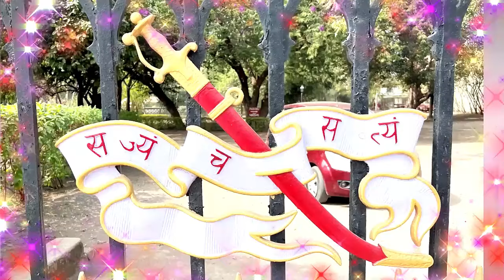GONDAL STATE- BHUPENDRASIHJI CHUDASAMA#GONDAL STATE RAJYABHISEK VK OK VLOGS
GONDAL STATE- BHUPENDRASIHJI CHUDASAMAGONDAL STATE-RAJTLAK VIDHI/GONDAL STATE-NAGARYATRA/GONDAL STATE RAJYABHISEK  MAHOTSAV-2024#Gondal PALECE/vk ok vlogsGONDAL STATE RAJTILAK MAHOTSAV-2024#Gondal na Raja no royal parivar/
MMAHOTSAVAHARAJA HIMANSHUSINHJI NO RAJTILAK ગણેશભાઈ ગોંડલ/ Gondal maharaja bhagvatsih#MAHARAJA BHAGVATSIHJI/TALVAR RAS/Gondal stait pelece /Dayro2023/rivaba jadeja/VK OK VLOGS/GONDALGANESHBHAI GONDAL /GONDAL GUJARAT/DOCUMENTARI/Gondal na Raja no royal parivar

# GONDAL STATE RAJTILAK MAHOTSAV-2024
Gondal na Raja no royal parivar
Gondal STATE RAJTILAK
Gondal NAGARYATRA
GANESHBHAI GONDAL
Dt.19/01/2024 To 23/01/2024
Uday dangar vlogs
Vijay jotva journalist
VK OK VLOGS
Gujrati vlogs
Maharaja bhagvatshih
JAYPUR PALECE
GONDAL GUJARAT
Gondal NO Rajmahel
Today viral vlogs
UDEPUR PALECE
Gondal Rajmahol